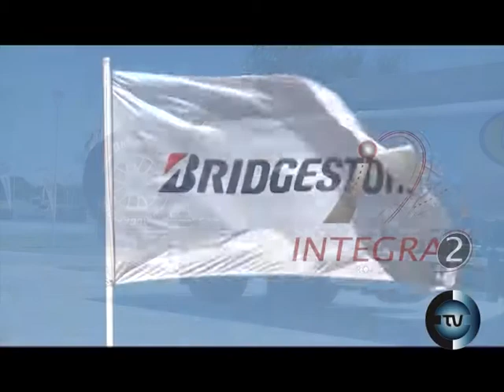El apoyo de Bridgestone y de los nuevos socios de la FPT - en El Expreso Tv.